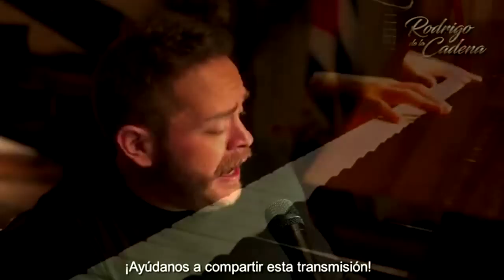Corro, Vuelo, Me Acelero - (Versión Bolero) • Rodrigo de la Cadena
Interpretación extraída de la transmisión realizada desde Facebook Live durante el viernes 17 de abril de 2020 a través de RodrigoEnCadena en A la pandemia... Bohemia V.

Compositor: Amparo Rubín